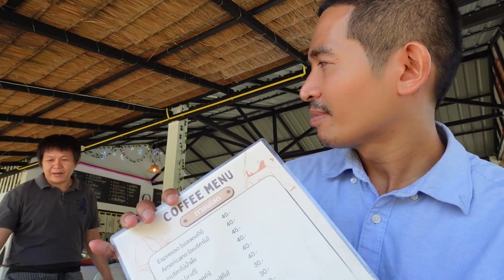รีวิว เตวโต้งวิว ร้านอาหาร ร้านกาแฟ กลางทุ่งนา อำเภอเชียงแสน จังหวัดเชียงราย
วีชัยบล็อก ช่องในแนว ไลฟ์สไตน์ ท่องเที่ยว ปลูกต้นไม้ สัตว์เลี้ยง
กล้องที่ใช้ถ่ายทำคลิป GoPro7 Black และ Canon EOS M50
โปรแกรมที่ใช้ตัดต่อวิดีโอ Adobe Premiere Pro